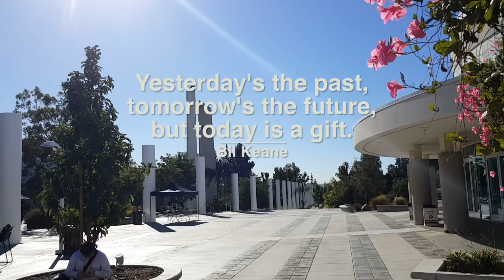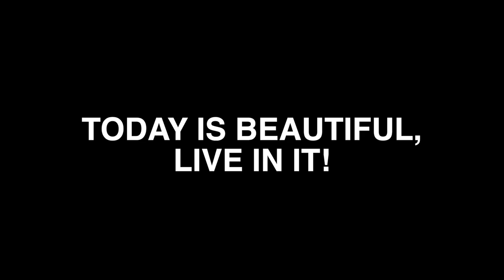Day in a life of an international student at APU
This video is about a Day in a life of an international student at Azusa Pacific University.

APU would like to thank current student Jonathan for creating and producing this video. If you would like to learn more about Jonathan, you can check out his YouTube channel